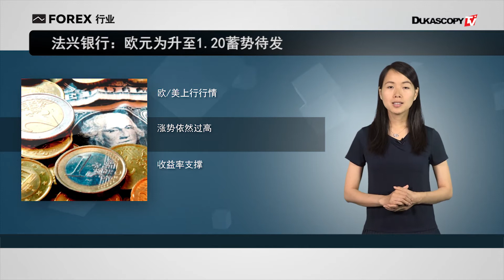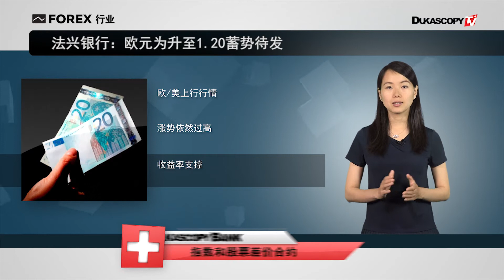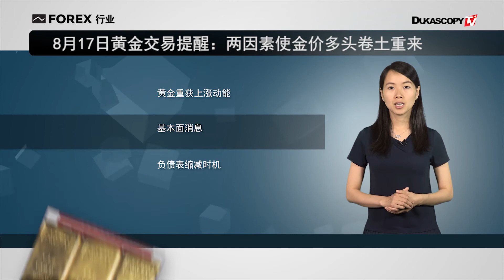欧元或升向1.20 12月加息几率尚存 金价多头重来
1. 法兴银行：欧元为升至1.20蓄势待发
2. 美联储年内缩表几成定局，12月加息几率犹存！
3.  8月17日黄金交易提醒：两因素使金价多头卷土重来